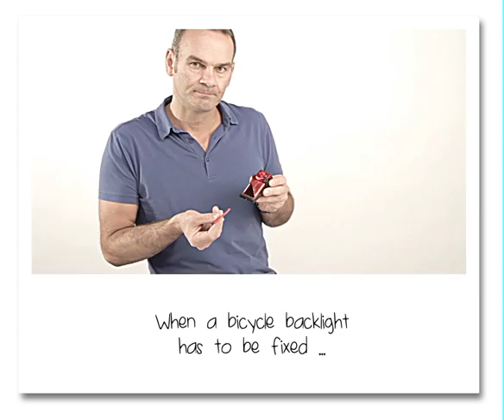UHU All Plastics Glue Tutorial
UHU All Plastics Glue Tutorial, using an example of fixing a bicycle backlight.